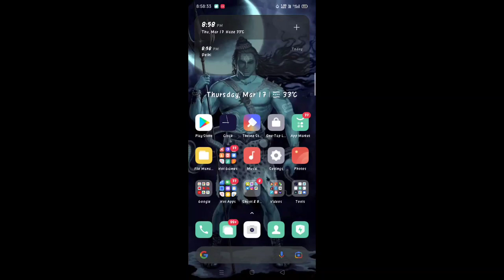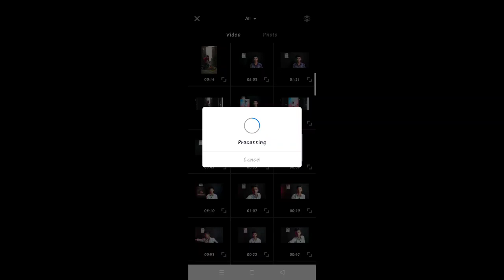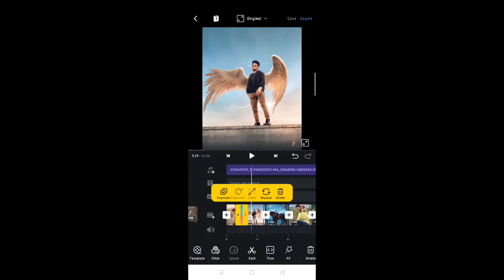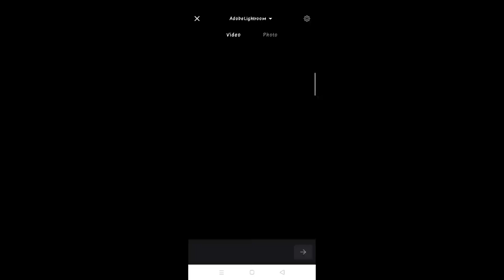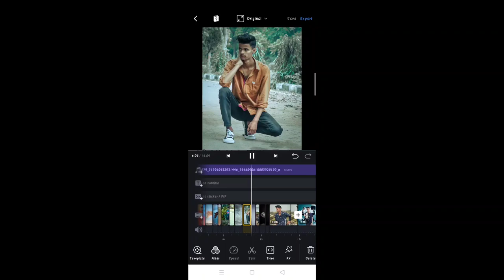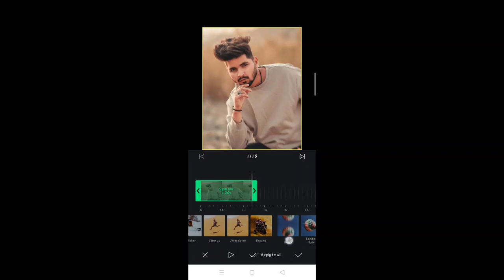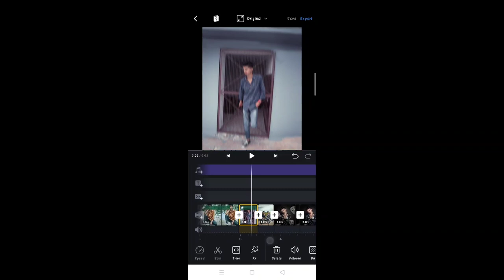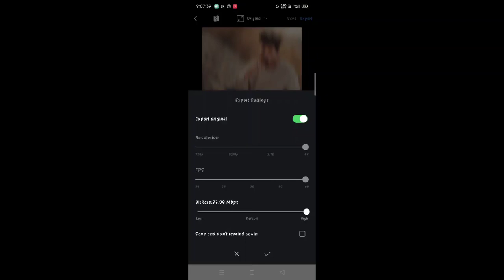La la la li la la la Instagram viral reel video editing | lalalalilala reel